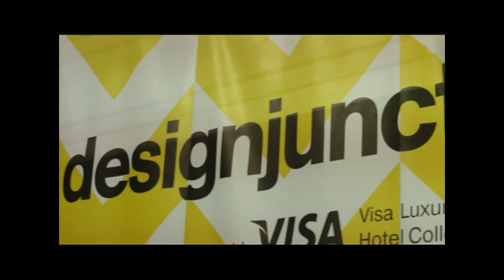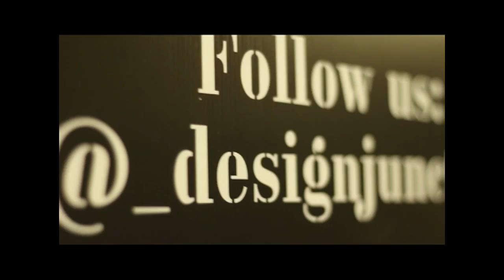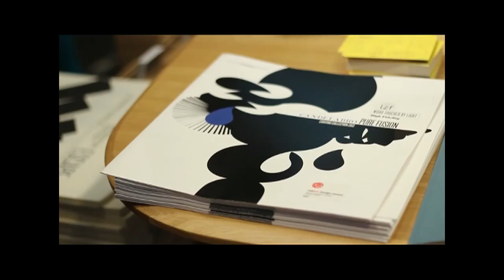Wood lighting at Design Junction 2013 - LZF Lamps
We are back from London Design Junction 2013 where we had a great time for the second consecutive year, enjoying and sharing the company of our UK family, Do Shop.